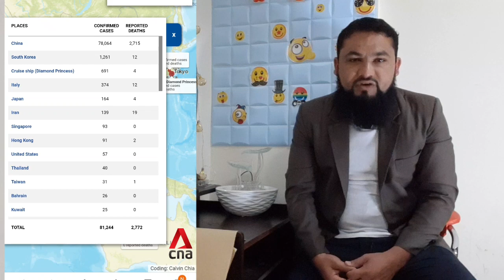پاکستان میں کرونے وائرس کی تصدیق.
He arrived in Karachi on February 20, indicating that there were chances that the thermal screening machines at the airports for those entering the country may not have worked after all. The machines are supposed to t